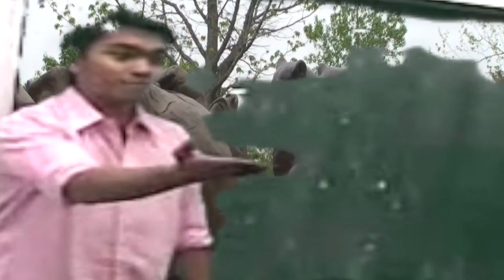"Zoo Run for Shark Bus"